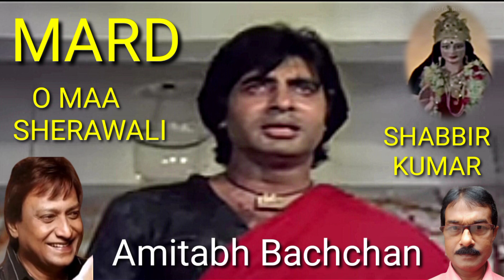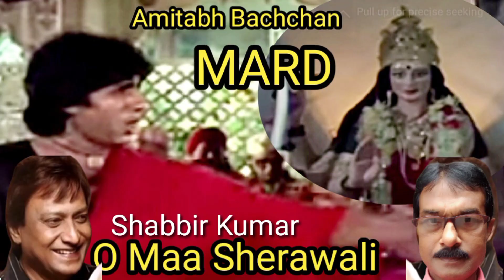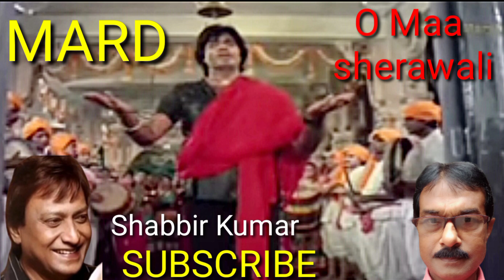O Maa Sherawali || Shabbir Kumar || Movie-Mard ||Amitabh Bachchan || HD || By- SJA Hindi Song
O Maa Sherawali || Shabbir Kumar || Mard ||
Amitabh Bachchan || HD SONG

Movie: Mard 1985
Singers: Shabbir Kumar
Song Lyricists: Prayag Raj
Music Composer: Anu Malik
Music Director: Anu Malik
Starring: Amitabh Bachchan, Amrita Singh, Nirupa Roy, Dara
Singh, Prem Chopra

o maa sherawali song#shabbir kumar song#mard movie song#amitabh bachchan song#sja studio song#maa sherawali song# shabbir kumar song# anu malik music song# mard song# 1985years song#sja song#

allah rakha movie, allah rakha full movie, allah rakha, allah rakha picture, yehi hai tamanna tere ghar ke samne, allah rakha boy, allah rakha hindi film, film allah rakha, rahi manwa dukh ki chinta, aasman se aaya farishta, alla rakha full movie, allah rakha film, allah rakha full movie hd, chup gaye sare nazare, hindi movie allah rakha, koi jab raah na paye mere sang aaye, ponch kar ashq apni aankhon se, pyar hamara amar rahega, rajesh khanna movies, لتا منگیشکر محمد رفیع, बीस साल बाद गाना, alla rakha movie, allah rakha film jackie shroff ki, allah rakha film ke gane, allah rakha full hd movie, allah rakha full movie hindi, allah rakha full movie picture, allah rakha ki film, allah rakha ki kavvali, allah rakha movie full hd, allah rakha movie jackie shroff ki, allah rakha movies, allah rakha picture movie, allarakha movie, an evening in paris, bali umar ne mera, bali umar ne mera haal wo kiya, bura mat suno bura mat dekho bura mat kaho, chup chup ke movie, dil ka suna sa tarana dhundega, dil ka suna saaz tarana dhundega, do raaste, ek nari do roop 1973 full movie, evening in paris, hindi song, jackie shroff ki film allah rakha, kaan mein jhumka chaal mein thumka, koi jab raah na paye, koi jab rah na paye, mere mahbub tujhe salam movie, mere mahbub tujhe salam picture, mere mehboob tujhe salaam, mubarak ho tumko ye shadi tumhari hd, mumtaj movie, mumtaj song, parvar digare alam, parvardigaar alam, parvardigaar alam mohtaj hai tere ham, parwar digare aalam, rahi manwa dukh ki chinta kyon satati hai, rajesh khanna mumtaz hit songs, teri duniya se dur hoke chale majboor, teri yaad dil se bhulane chala hun, tumhe dil se kaise juda hum karenge, yahi hai tamanna, zihaal e miskeen lata mangeshkar, अल्लाह रखा मूवी, तुम्हें दिल से कैसे जुदा हम, तुम्हें दिल से कैसे जुदा हम करेंगे